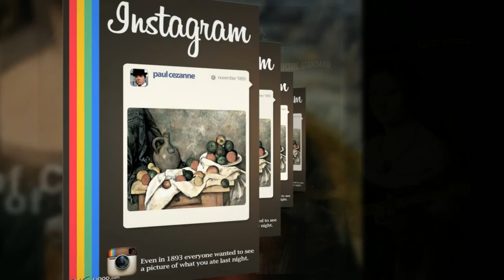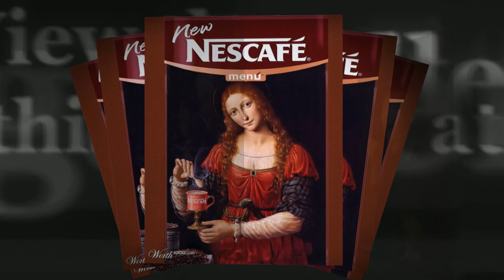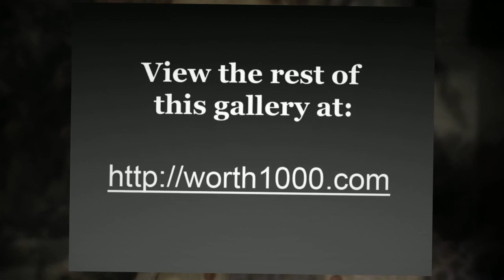When Graphic Artists Get Bored - Art Ads 7 [Worth1000]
Worth1000.com hosts amazing daily art contests around photo-editing, photography, illustration and more! All images used in this video were made by amateur artists for the Art Ads 7 contest hosted at Worth1000.com!

CONTEST: Art Ads 7
DESCRIPTION: Artistic Advertising
ENTRIES: 14

FULL LIST OF ENTRIES FEATURED

 - "Good for Women... When Men Take it" by girlscancode

 - "Because a woman never share her secrets..." by justmerav